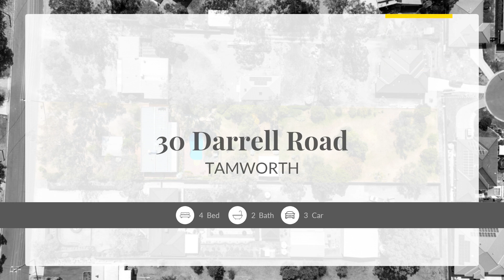30 Darrell Road, TAMWORTH, New South Wales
This impressive residence boasts a combination of modern amenities and classic charm, offering a spacious and comfortable lifestyle for families, couples, or those looking to downsize from rural areas. Key features include:

&x2022; RENOVATED KITCHEN - In the heart of the home is the beautifully renovated kitchen featuring stone benchtops, modern appliances, gas cooktop and dishwasher. It's perfect for preparing meals and hosting gatherings.
&x2022; INDOOR & OUTDOOR LIVING AREAS - Multiple living areas, including a formal lounge with a family area off the kitchen and a large semi enclosed verandah.
&x2022; GENEROUS SIZED BEDROOMS - With the main boasting his and hers built-in wardrobes and a private ensuite.
&x2022; VERSATILE FOYER/ OFFICE - The large entry foyer doubles as an office space with plenty of storage, making it a functional and adaptable area for work or study.
&x2022; COMFORT - Enjoy comfortable temperatures throughout the home with thanks to the semi ducted evaporative cooling system, reverse cycle split system air conditioner, a cozy slow combustion fireplace and gas heating.
&x2022; EXPANSIVE GARDEN - Situated on a large one acre (4047sqm) block, this property features beautifully maintained and established gardens at the front and rear. With an abundance of fruiting trees, it's a green oasis where you can unwind and enjoy nature.
&x2022; ENTERTAINING AREA - The semi-enclosed entertaining area has a gas BBQ point and is perfect for gatherings or simply relax while taking in the serene views of the gardens and large saltwater pool, perfect for the kids in summer.
&x2022; LARGE SHED - Providing ample storage space for your tools, equipment, or hobbies.
&x2022; CONVENIENT LOCATION - This home is ideally located just minutes away from local schools, the popular Calala tavern, supermarket, convenience stores and Monk Park ensuring all your daily needs are easily met.

Don't miss out on the opportunity to experience spacious country living in the heart of town. This home offers a perfect blend of comfort, style, and convenience. Schedule a viewing today and make this exceptional property your own!